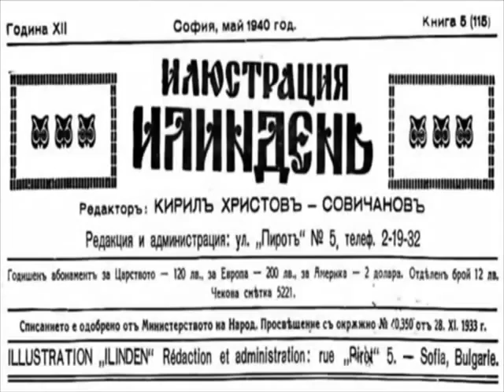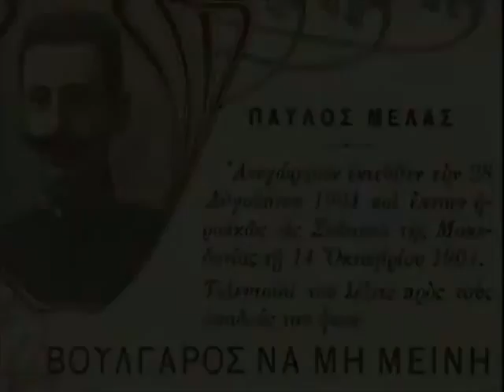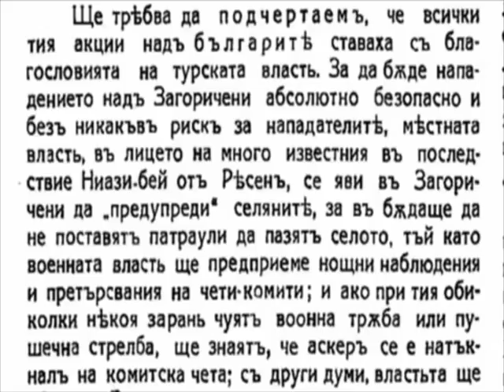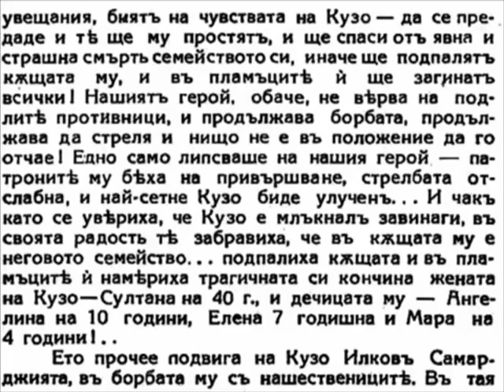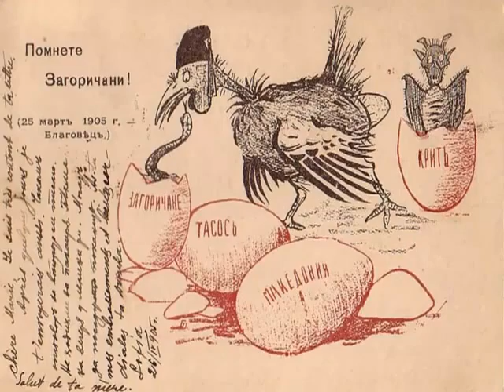Загоричани,Егейска Македония. Подвигът на Кузо Самарджията(1905 година)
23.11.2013 година.Каналът, който най-активно се занимаваше с българска история,а именно  на istorik1973 е премахнат! Този клип е негов.Българщината няма да загине!